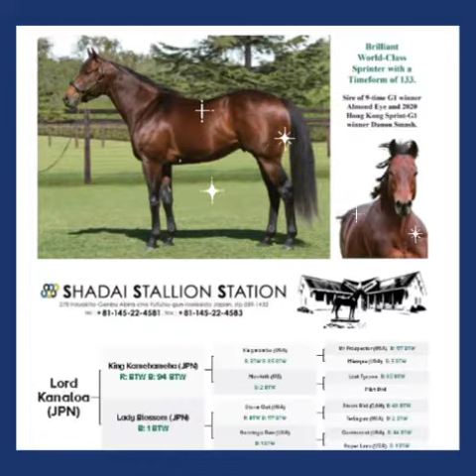Shadai Stallion - Japan Sires Winners